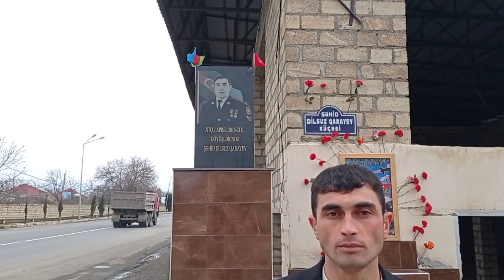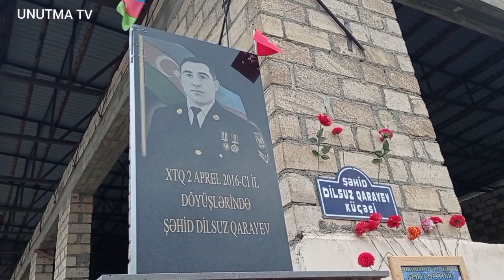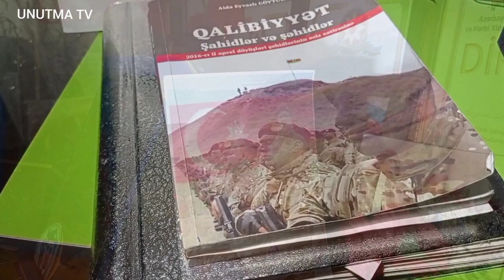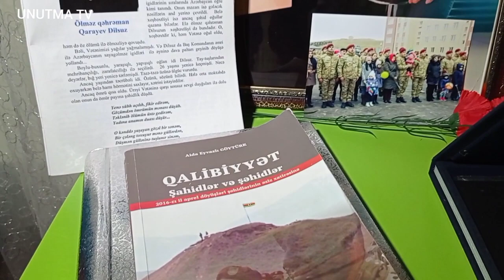XTQ tabuta sigmayan SEHİD Dilsuz Qarayev urey agridici sözler 2021 Agcebedi Hindarx